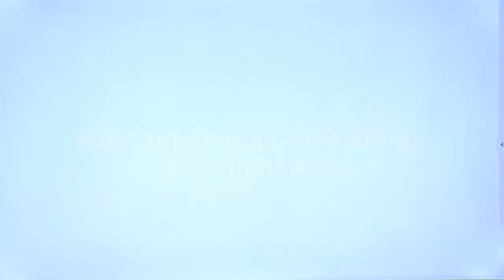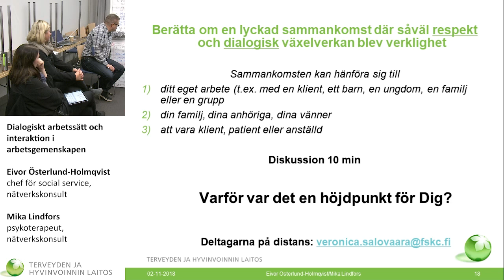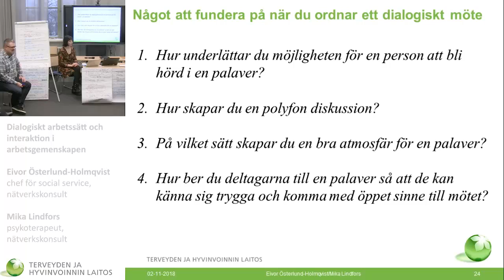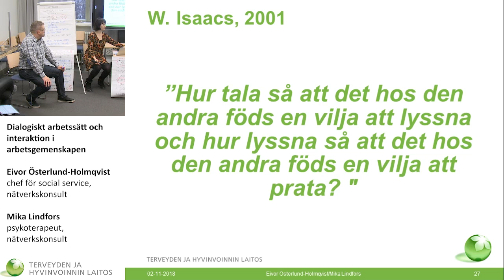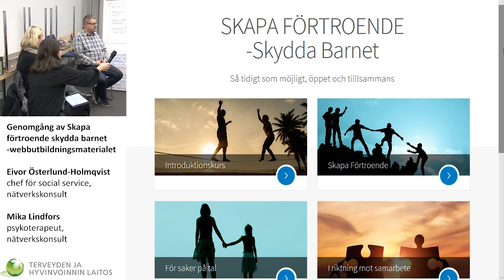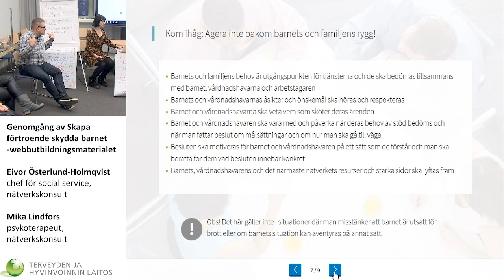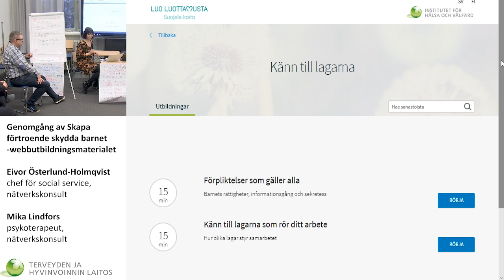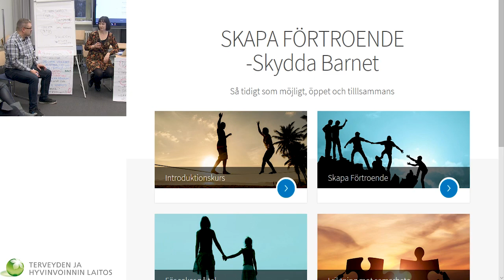SKAPA FÖRTROENDE - skydda barnet 2/2